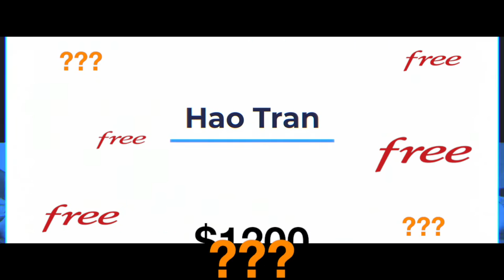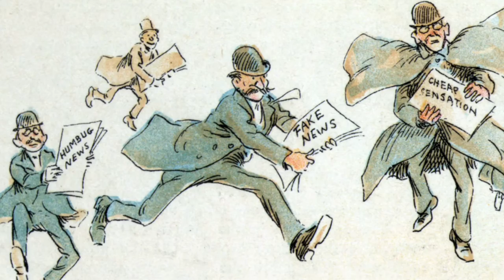TIN GIẬT GÂN? I FAKE NEWS I HELLO HAO #19